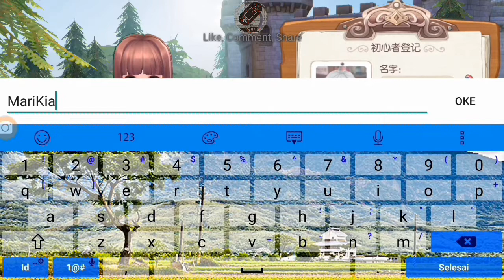Ragnarok Tencent [Love At First Sight]